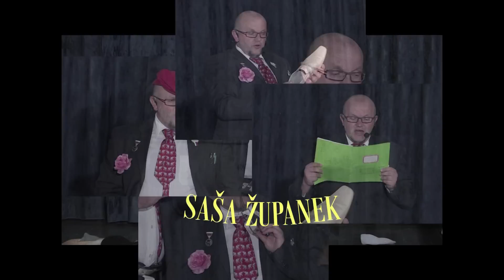Saša Županek 4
O skrivanju pleše in »osebni higieni«

Bontonolog Saša Županek
Področja njegovega delovanja so: zunanji videz, bonton in javno nastopanje.
Pripravljenih ima okrog 30 različnih delavnic, predavanj, seminarjev in stand-up nastopov. Slednjih se je lotil iz čistega užitka. Vsebinsko so strogo vezani na področje njegovega strokovnega delovanja. Poleg nastopov v dvoranah ga pogosto vabijo tudi na poslovne zabave, rojstne dneve. poroke...